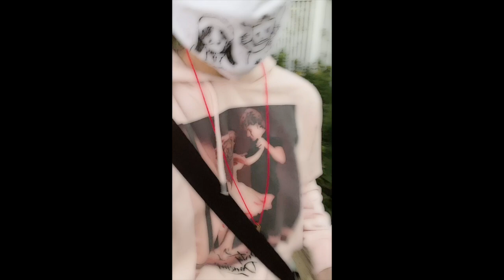Hi from Mari - September 14 & !6, 2021